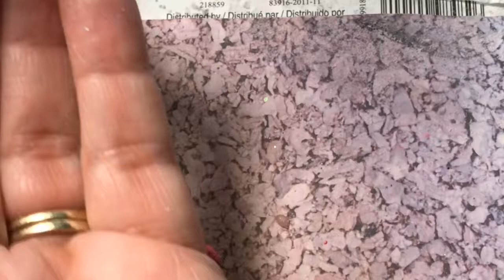Uñas cortas con colección FOSFO de Fantasy Nails y flores en 3ra dimension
Gracias por darle play al video... espero que te guste este diseño en uñas cortas.  Solo te pido, me regales un like 👍🏼😘